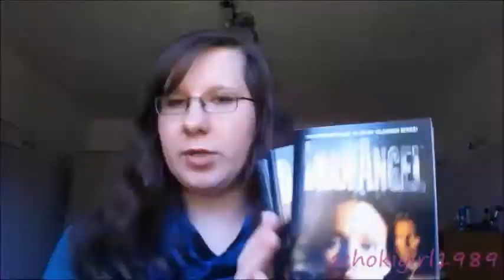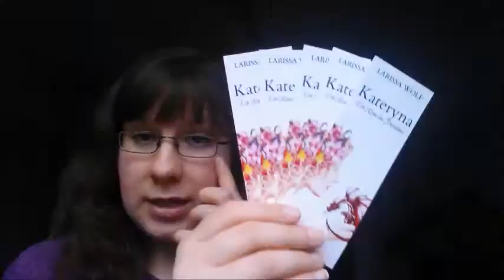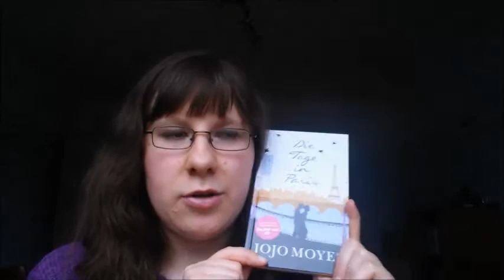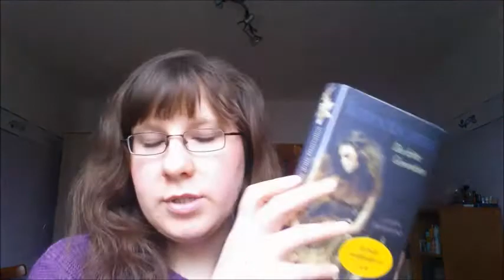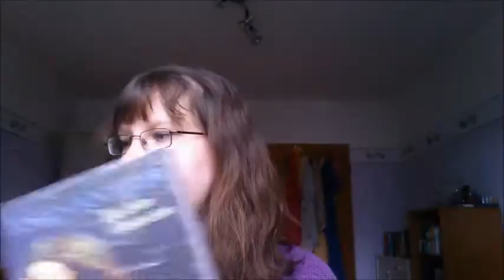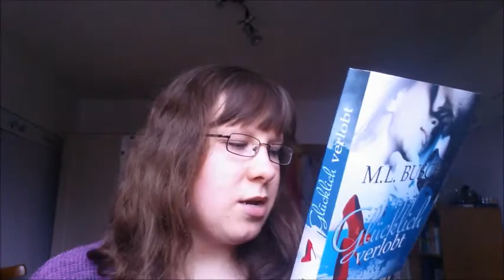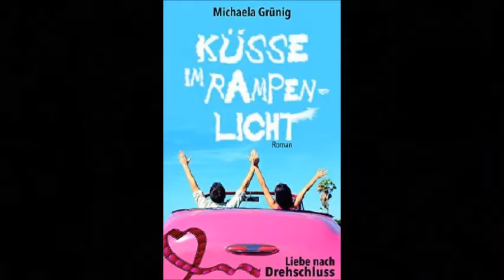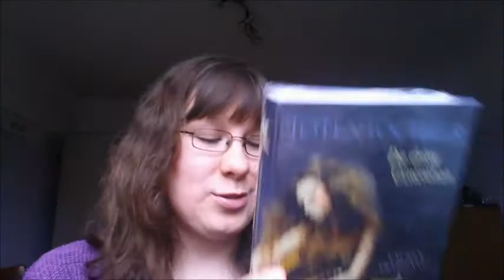[Neuzugänge] Haul Februar 2015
Hallo Leute,

ich habe mich im februar zusammen gerissen & deshalb gibt es nur ein Neuzugängevideo mit 6 Neuzugängen :)
Kennt ihr die Bücher?

Kateryna: Die Reise des Protektors - Larissa Wolf

Die Tage in Paris - Jojo Moyes

Totentöchter: Die dritte Generation - Lauren Destefano